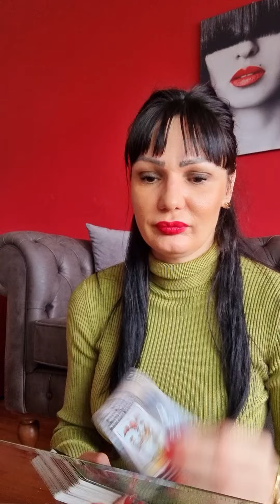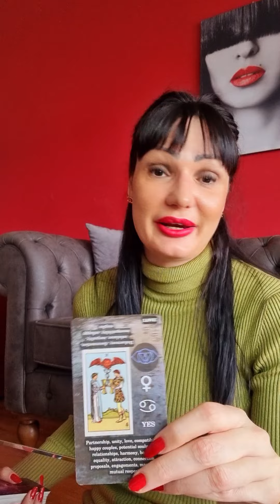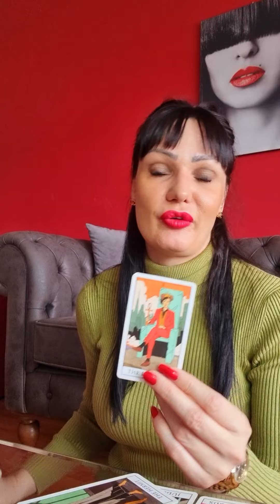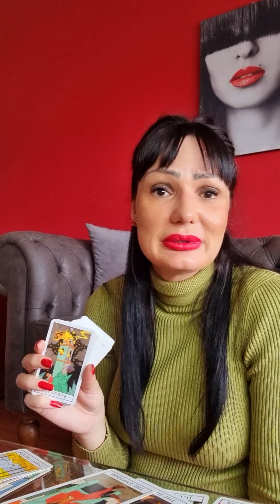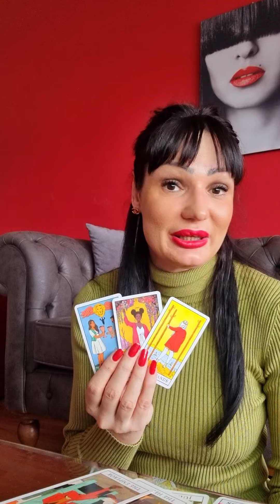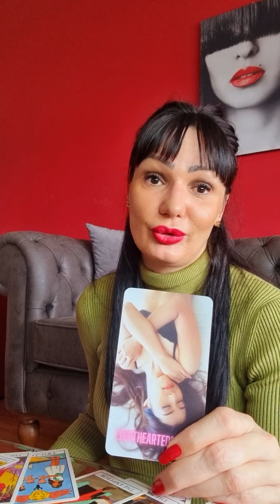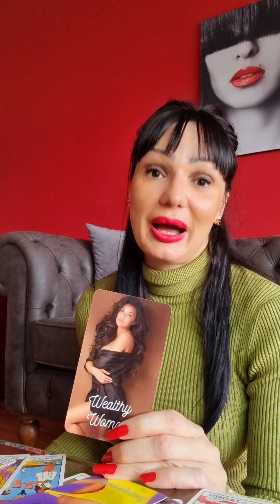RAK Cekaju vas odlicne stvari!🦀❤️💃🎁 6.3.-12.3. nedeljno tarot citanje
Stasa